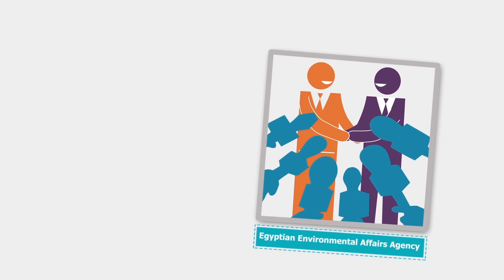The Tale of One City: Abu Qir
IOM Egypt produced the "Tale of One City" to highlight the effects of climate change on populations residing in low elevation areas southeast of Alexandria along the Mediterranean coast. The video specifically focuses on the immediate challenges faced by communities in the city of Abu Qir. The video also illustrates IOM's strategy of facilitating precautionary migration as a long-term solution to adapt to climate change before force displacement becomes the only option for these communities. The "Tale of a City" and similar ongoing initiatives supporting the IOM Climate Change Awareness campaign are funded by the IOM Development Fund.